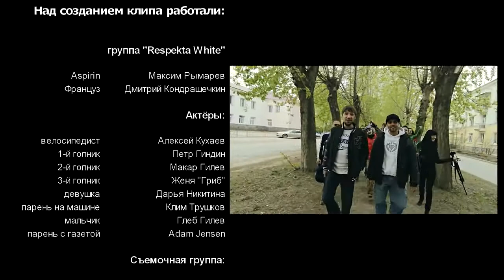Respekta White - Такова жизнь